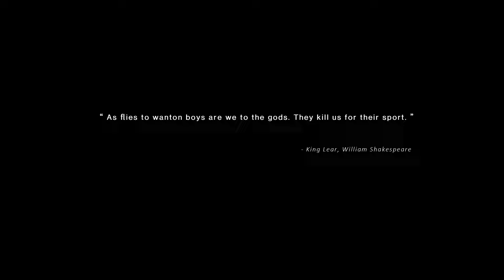ONCE HUMAN - A GOOD Survival Building Shooter!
I play the first 2 hours of Once Human a survival building shooter game with abit of horror.